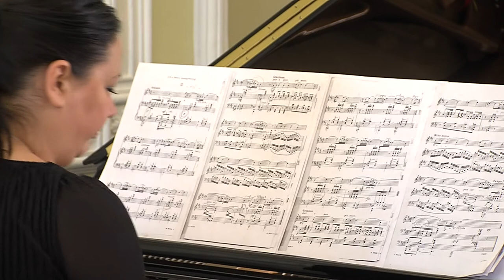Indrės Baikštytės ir Karen Bentley Pollick koncertas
Koncerto „Atgimę virpesiai“ ištrauka. Koncertą, įvykusį „Žydų kultūros dienų“ Žagarėje metu, vedė Tolerancijos centro direktoriaus pavaduotoja, muzikologė dr. Kamilė Rupeikaitė.

Muzikavo:
Pianistė Indrė Baikštytė ir smuikininkė iš JAV, Karen Bentley Pollick.

Ištraukoje muzikės atlieka šiuos kkūrinius (eilės tvarka):

1) Alexandero Abramovichaus Kreino „Ornamentai, 3 dainos be žodžių“ (Орнаменти, Три песни без слов), op. 42, 1924 m.;
2) Dominique de Williencourt. Ararato kalnas, op. 18, 2012 m.;

„Žydų kultūros dienas“ organizavo: 2015 metų Tolerancijos žmogus Valdas Balčiūnas, Žagarės regioninis parkas ir Vilniaus žydų viešosios bibliotekos labdaros ir paramos fondas.